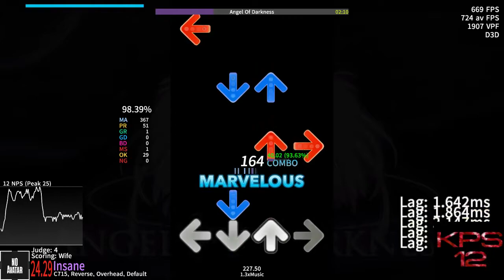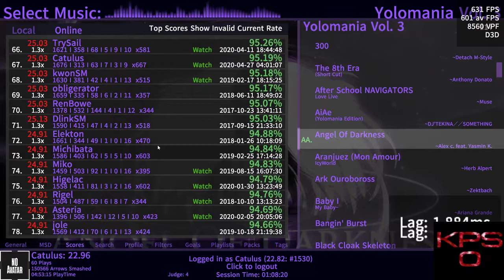[osu!mania & Etterna] Angel of Darkness 1.3x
왼손이 말린다..